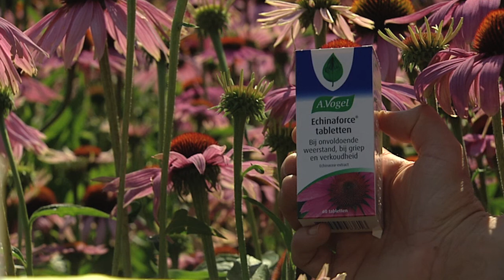RTL Wintertijd - A. Vogel - Echinaforce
Winterlifestylemagazine waarin Sanne Heijen en Arno Raymakers stad en land afreizen op zoek naar tips en trends om dit jaargetijde spannender, leuker, gezonder, gemakkelijke, veiliger of feestelijker te maken. Ze gaan daarbij zelfs de grens over en komen onder meer terecht in België, Duitsland en Oostenrijk. Van winterse lekkernijen tot cadeautips, en van wintersport tot auto-, mode- en beautytips passeren de revue.